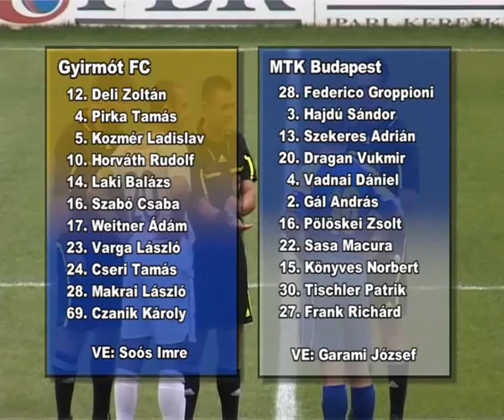GYIRMOT_MTK_1-1_LIGA_KUPA_11.10.12._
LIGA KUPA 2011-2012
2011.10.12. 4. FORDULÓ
GYIRMÓT FC - MTK BUDAPEST 1-1 (1-0)
ÖSSZEFOGLALÓ